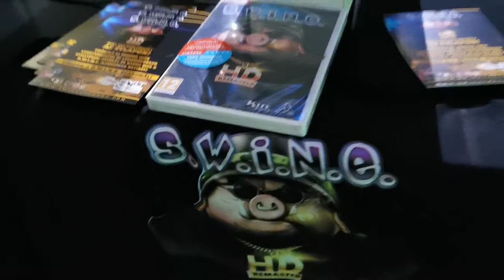Budapest, PlayIT, 2019, nyár, S.W.I.N.E. lan